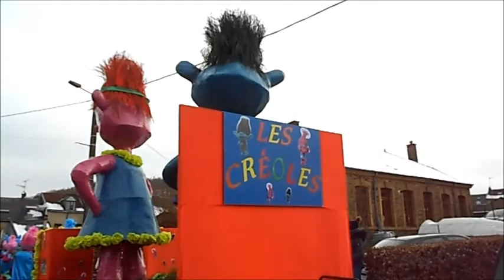carnaval de neufmanil 2018